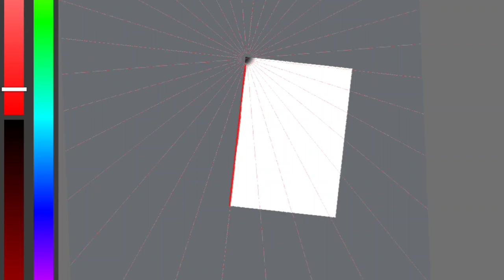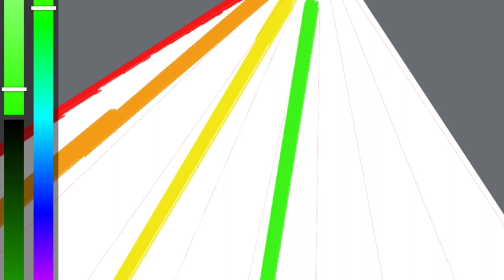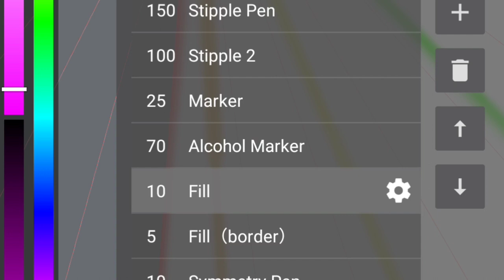This is a beautiful picture I made on @MediBangPaintOfficial! tell me what I should make next